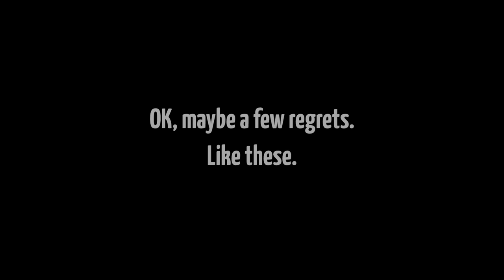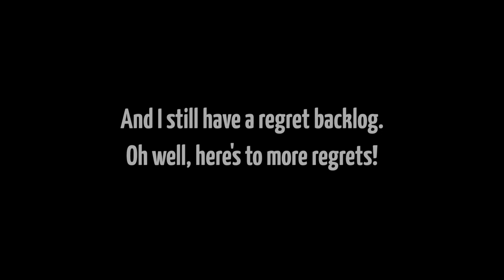KSP: Regrets (Spring 2015 Retrospective)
What I'm really trying to say is, I've got a year and a half of explosions and goofing-off on video, and I regret not making videos from all that raw footage.

And the sad thing is, this covers only about three months of gameplay -- from Spring 2015.

I swear, I will catch up. Someday.